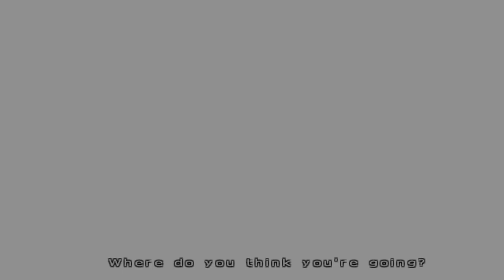[German] Dragonball Z Budokai Tenkaichi 4 Part 5 Son Goku Erwacht!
Viel spaß beim Video Guck doch mal in die beschreibung :D